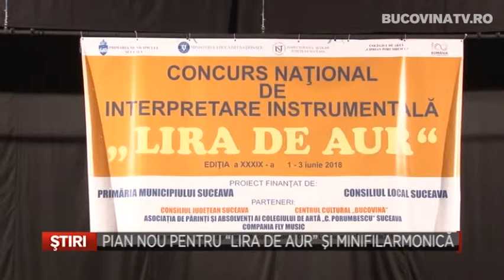Pian nou pentru Lira de Aur si m